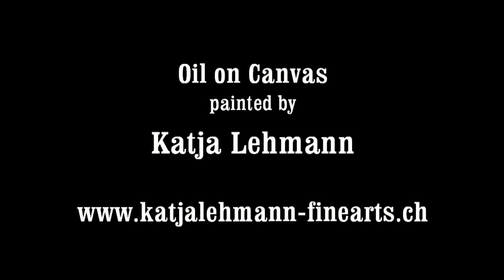A Further Portrait